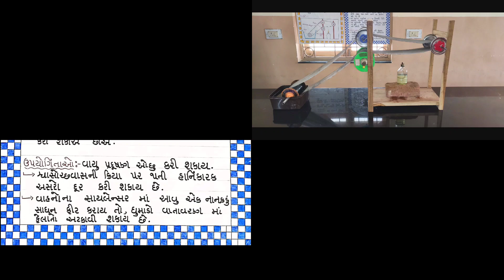કાર્બન પ્રદુષણ નિયંત્રણ | Co2 Pollution Control | Environment Pollution Control Science Fair Project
Topic : Co2 Pollution Control